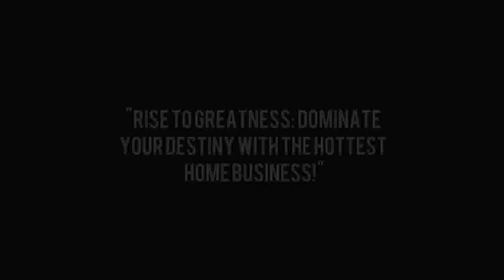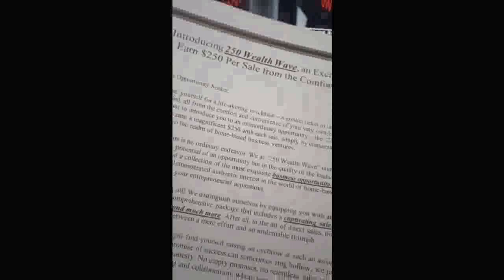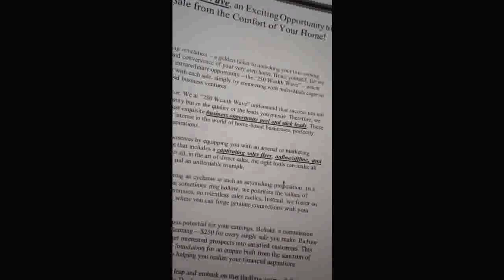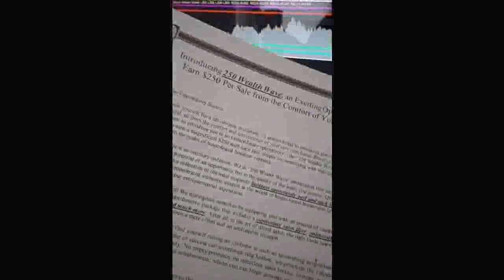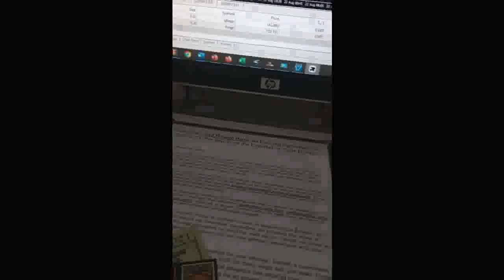🔓 Cracking the Code: Exploring Lucrative Work-From-Home Direct Mail Order Opportunities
work from home direct mail order opportunities - 📬🛋️ making money: work from home direct mail order ideas. in the video above  i share my opinion about what needs to be in place in order for direct mail business opportunities to work. com to receive a personalized flyer with valuable insights on how to make the most of your work from home direct mail orders!

Are you tired of the daily commute and long office hours? 🚗💨 Explore the exciting world of Work-From-Home Direct Mail Order Opportunities and unlock your potential for financial freedom! 🌟 Whether you're a stay-at-home parent, a student looking to earn extra income, or anyone seeking flexible work options, this video is your gateway to success. 🏆💼

In this comprehensive video, we dive deep into the latest trends in remote work. 🚀 Discover how individuals are leveraging the power of direct mail to create substantial income streams, all from the comfort of their homes. 🏠📬 Say goodbye to traffic jams and hello to a new era of financial independence!

Are you wondering about the best direct mail order ventures to invest your time in? Look no further! We've meticulously researched and curated a list of the most promising opportunities for you. 💰📦 From product promotions to marketing campaigns, these ventures offer a chance to thrive in a dynamic online landscape.

Imagine the freedom of setting your own schedule and working from the comfort of your home. 🌅 No more early alarms or rush hour stress—just you, your goals, and a world of opportunities waiting to be explored. This video is your stepping stone towards a more flexible and prosperous future.

Are you ready to transform your mailbox into a source of income? 📬💵 Join the ranks of individuals who have found their fortune in direct mail order opportunities. This video equips you with the knowledge and insights you need to thrive in the ever-evolving landscape of remote work.

Thank you for joining us on this exciting journey through the world of work-from-home direct mail order opportunities. 🔑🌐 Don't hesitate to reach out via email at to claim your flyer and open the door to a world of potential. The future of work is here, and it's yours to embrace!

📧📬 ready to take the leap into work from home direct mail orders?
com to receive an exclusive flyer with invaluable strategies to grow your work from home direct mail orders! com for a free flyer packed with valuable tips and insights to kickstart your work from home direct mail order journey!

 📬🛋️ discover the exciting world of work from home direct mail orders and unlock the potential for financial freedom!